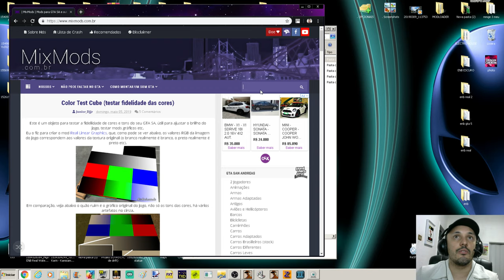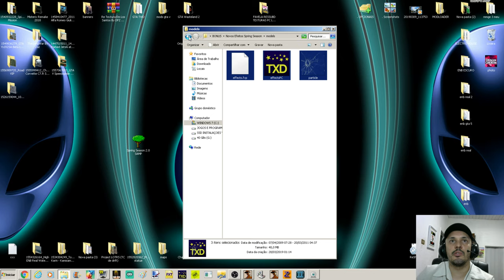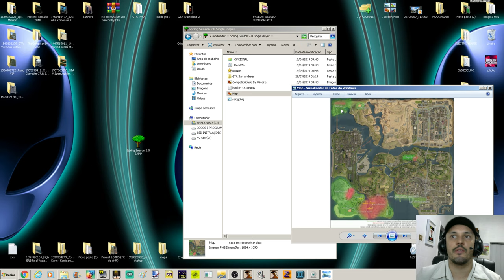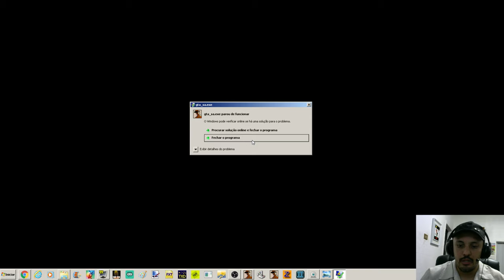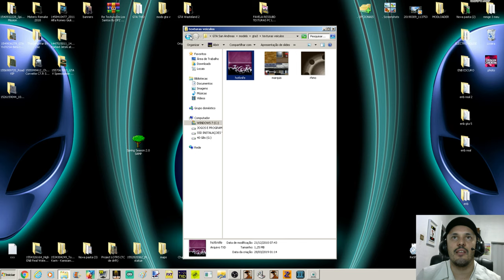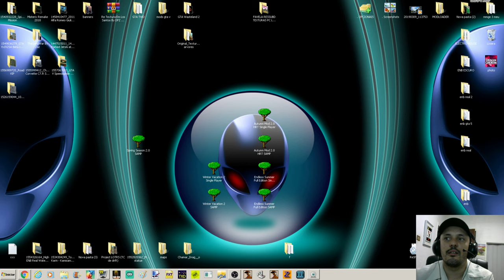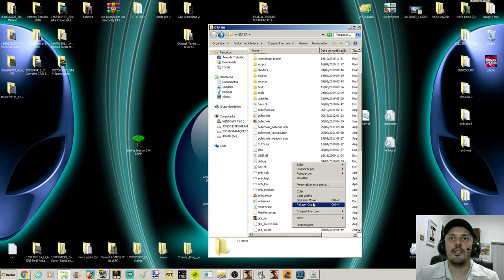GTA PACK VEGETAÇÃO Spring Season 2.0 COMPATÍVEL PARA "Modloader" Vídeo in 4K